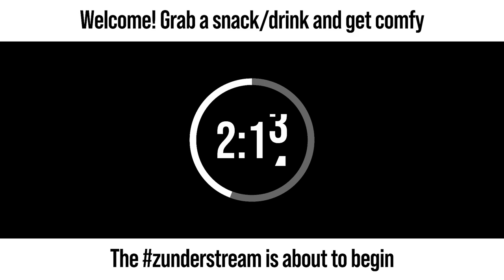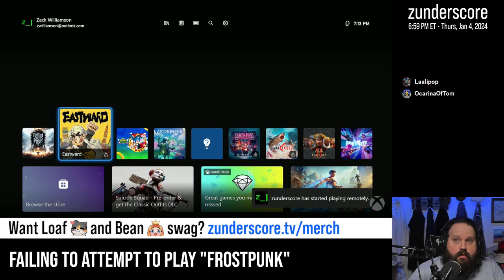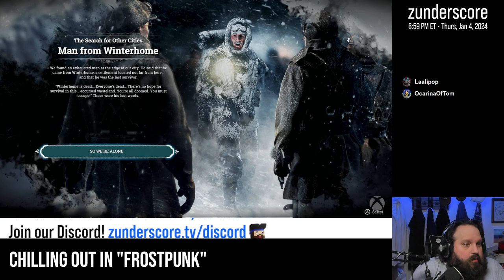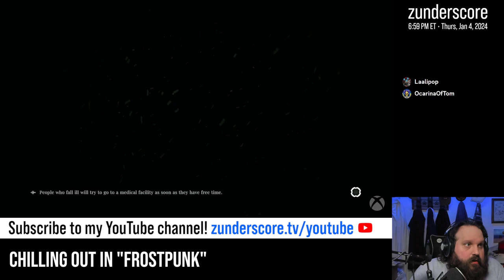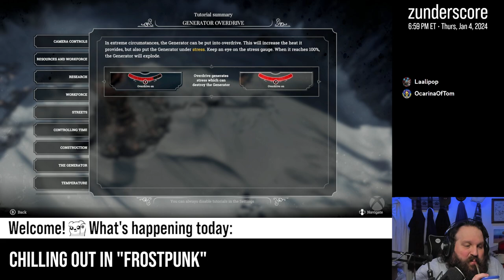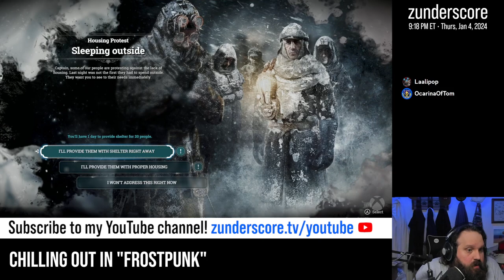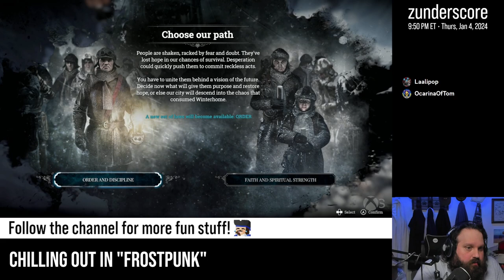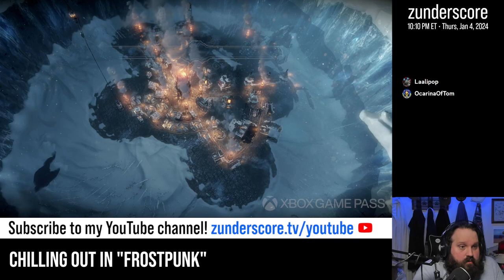zunderstream Show Archive - 2024-01-04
🎬: "Trying to keep my cool while I try to keep people alive | !streamiversary !throne"